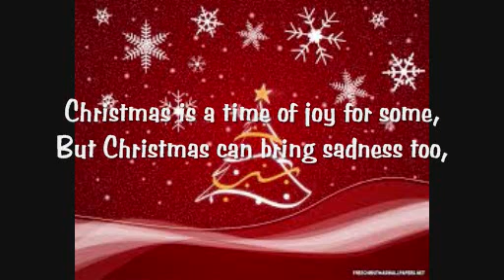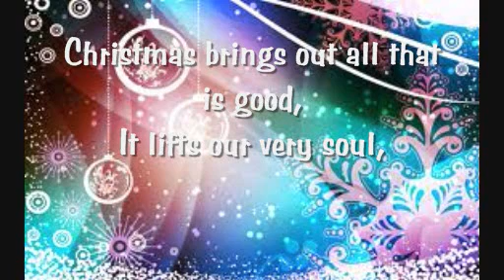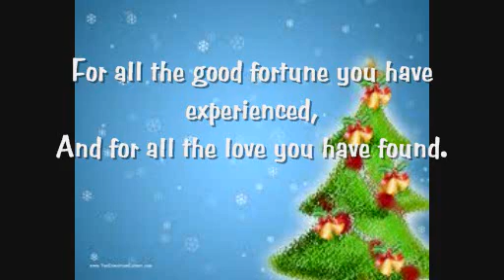Thoughts At Christmas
Thinking of those who will not be celebrating Christmas this year, God bless them all, and hope next year will be a better one.